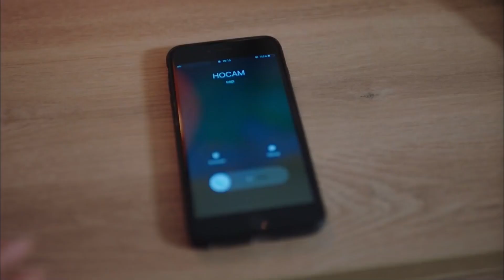Hayal and Hayat Are Trying To Get To Know Each Other Better - Children of Sisters Episode 5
Hayal and Hayat Are Trying To Get To Know Each Other Better - HAYAT'S BATHTUB PLEASURE

"Children of Sisters (Turkish: Kardeş Çocukları)", is a Turkish series that was broadcast on Star TV in 2019, directed by Faruk Turgut, and starring Mehmet Aslantug, Ayca Bingol, Nur Fettahoglu and Afra Saracoglu.
Umran and her daughter Hayat are an ordinary mother-daughter living in the village of “Karalilar”. Although Umran wants to protect her daughter from her husband's torment, she cannot leave her daughter. But everything changes when a secret is suddenly revealed. This secret is connected with one of the leading figures of Istanbul high society, Umay Karay and her daughter. Two families living completely different lives are forced to come together because of blood ties.

Cast:
Mehmet Aslantug
Ayça Bingol
Nur Fettahoglu
Furkan Andıc
Afra Saracoglu
Murat Daltaban
Alara Turan
Engin Alkan
Evrim Dogan
Elif Cakman
Handan Yildirim
Batuhan Eksi